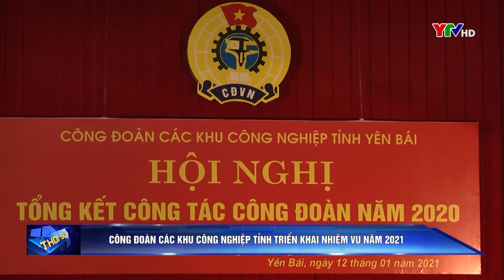Công đoàn các Khu công nghiệp tỉnh triển khai nhiệm vụ năm 2021